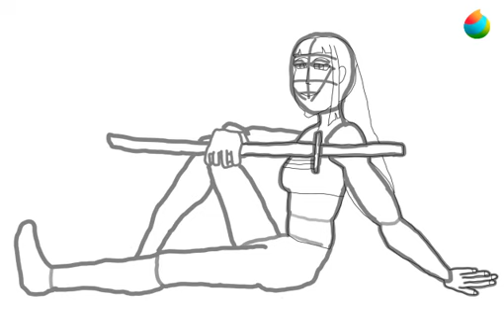Gina Resting speedpaint